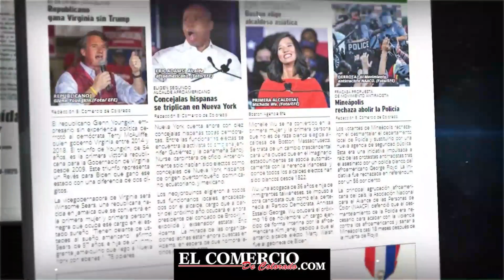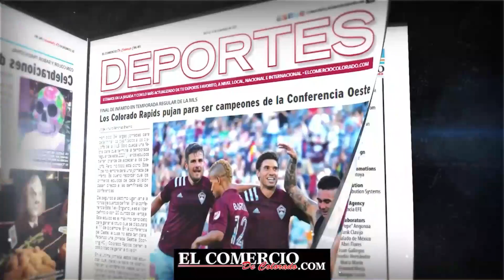Cobertura Especial National Western Enero 18 del 2022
La fiesta del viejo oeste.
Cobertura especial a través de Canela TV Colorado.